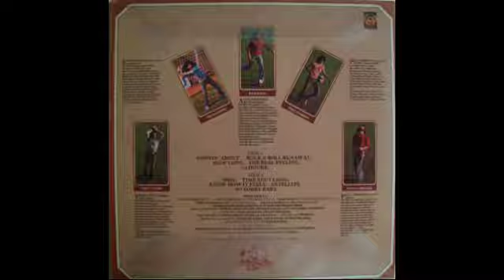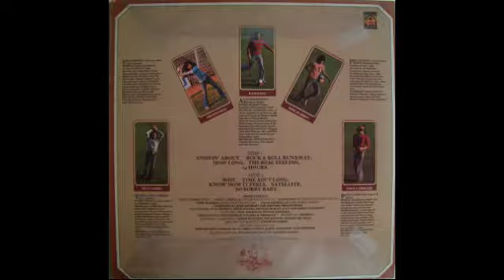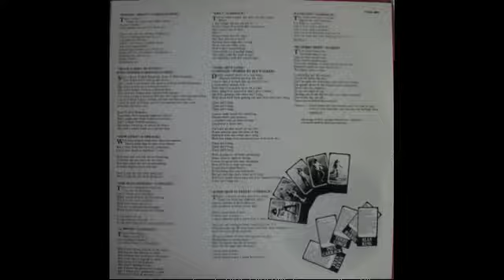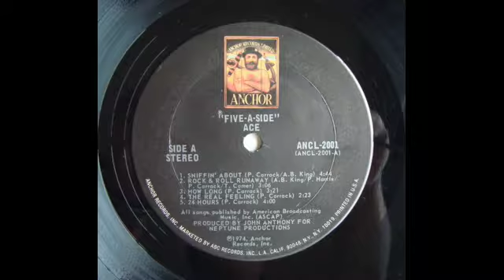Ace - How Long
From their 1974 album 'Five-A-Side'